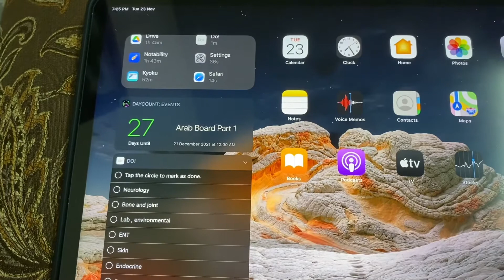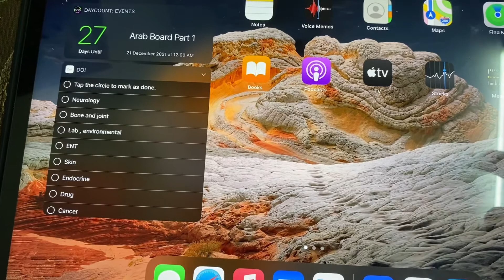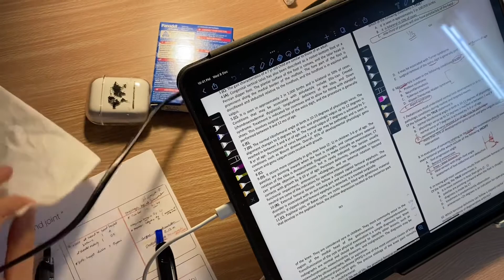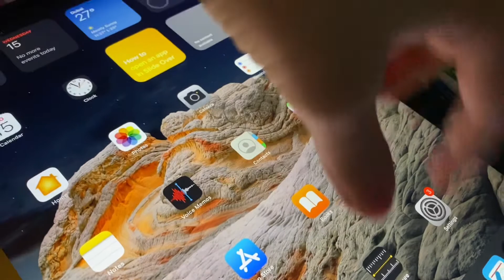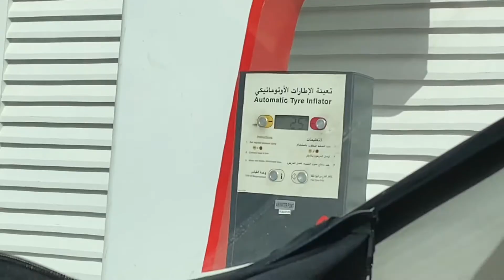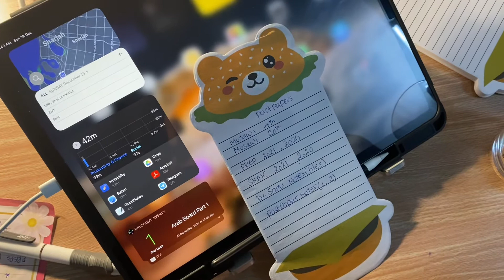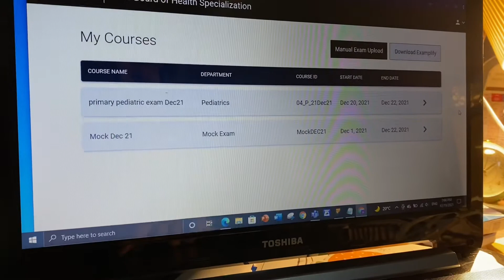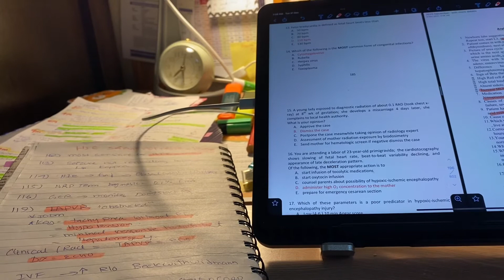My preparation for a arab board pediatrics تحضيراتي لامتحان البورد العربي الجزء الاول تخصص الاطفال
My preparation for a arab board part 1 pediatrics

تحضيراتي لامتحان البورد العربي الجزء الاول تخصص الاطفال